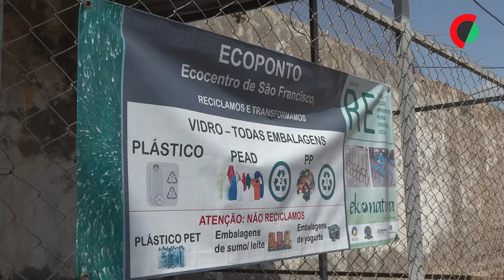Reciclagem de plástico em Cabo Verde organiza-se para receber créditos internacionais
Um projeto de reciclagem criado por uma bióloga preocupada com a poluição marinha em Cabo Verde está a crescer dos quilos para as toneladas e a preparar-se para o mercado internacional de créditos de plástico.

Edição de Luís Miguel Fonseca